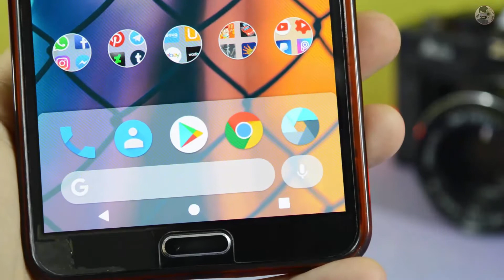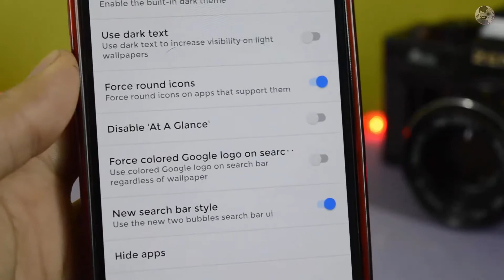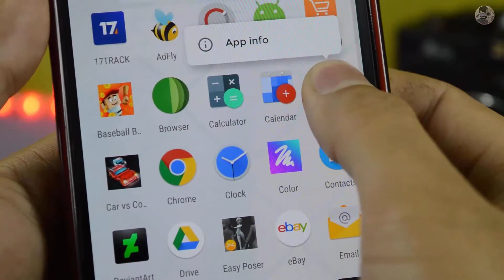Get Pixel 3 Launcher On Any Android Device (Modded) (Urdu-Hindi)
Get Pixel 3 Launcher On Any Android Device (Modded)

Explain In Urdu / Hindi Series is Very Popular.